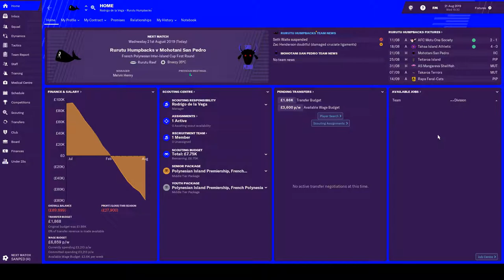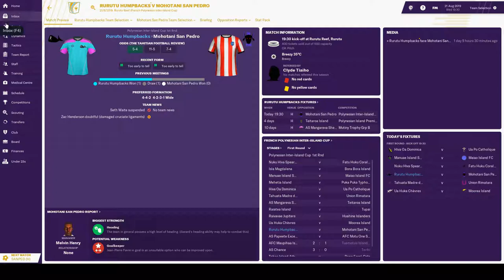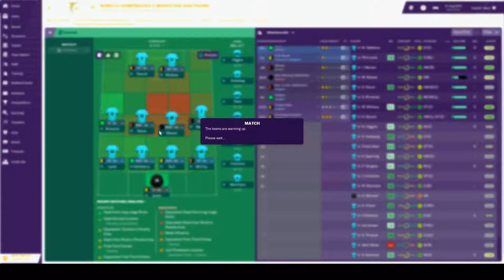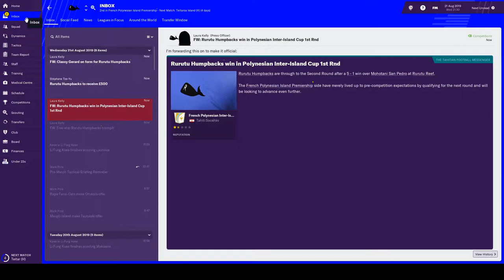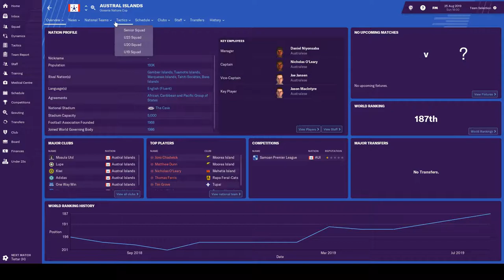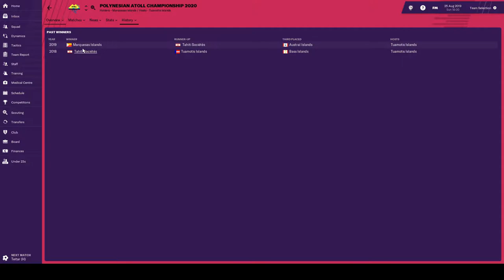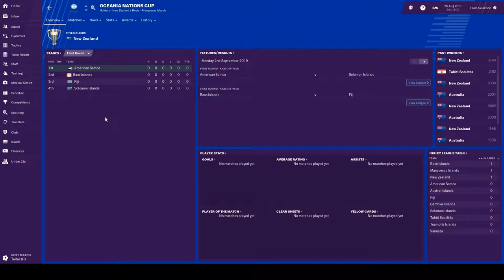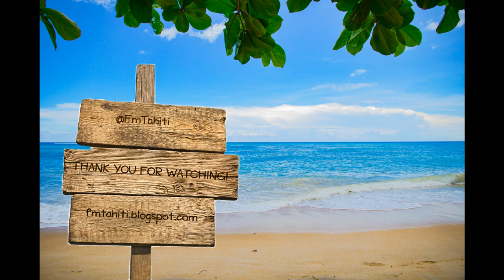FM19 - FM Tahiti - Episode 19: Wallace and Gerad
Welcome to Tahiti! This is the 19th episode in a youtube series for FM19. In this episode we see how the strike duo of Wallace and Gerad continue to do. Will they be our Shearer and Sutton? Maybe. Is there a better acronymn for them than WaGs? Definitely.

Credits:
Music